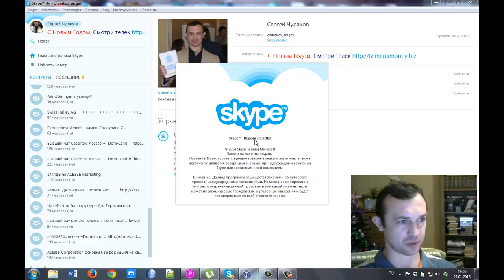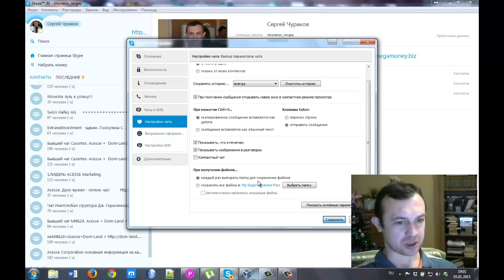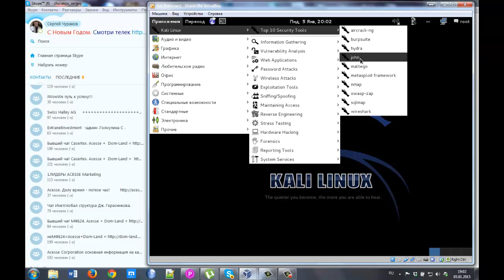Skype секреты. Как защитить skype от потери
Skype секреты. Как защитить свой skype. Как будут взламывать скайп. Надо заранее выполнить необходимые настройки в скайпе. В настройках зайдите в чаты и СМС и уберите галочку "Автоматически принимать входящие файлы".
После выполнения данных рекомендаций skype не будет автоматически получать файлы. Пересылаемые файлы безопаснее сохранять в ручном режиме.

В следующих видео я расскажу как будут взламывать скайп. Следите за плейлистом Skype секреты

За более подробной информацией обращайтесь любым способом:

skype: churakov_sergey
Сергей Чураков